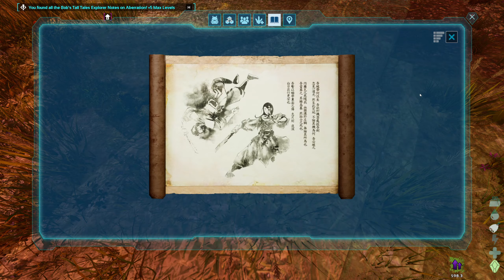FROM ZERO TO HERO - ARK Aberration Ascended Ep.1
Viel Spass!